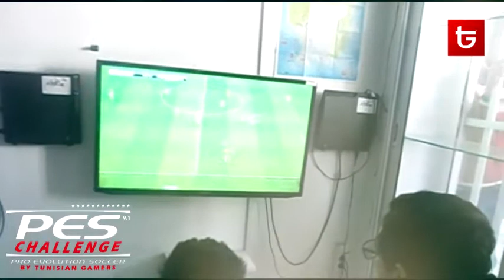TunisianGamers | PES 2013 Tournament V.1 ( Redline )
Tunisian Gamers is a group of Gamers work to create a real good Gaming world in Tunisia ! We don't have any commercial goal ! and thanx for your support to us by visiting our site Daily